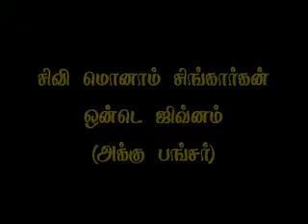Onday Jivanam(acupuncture) -22-1-14